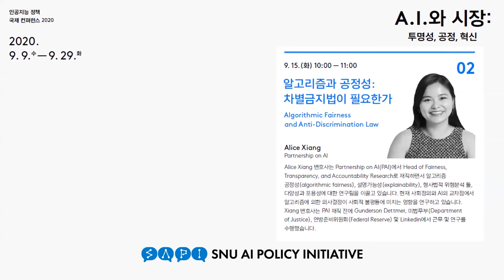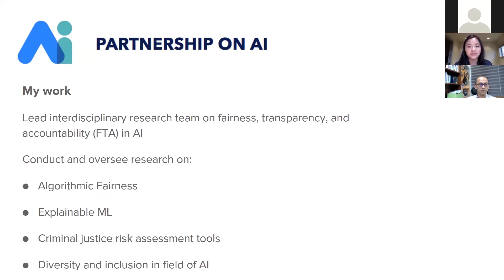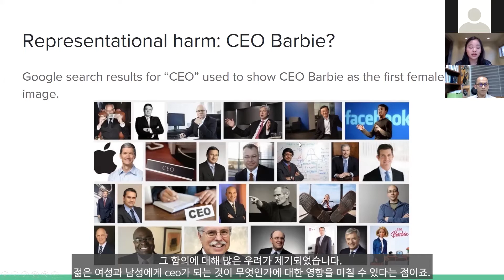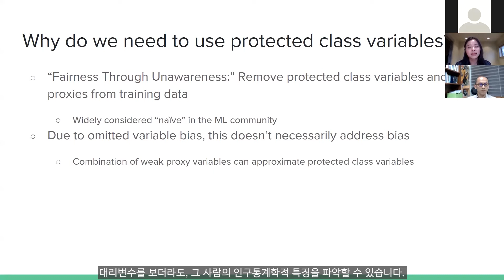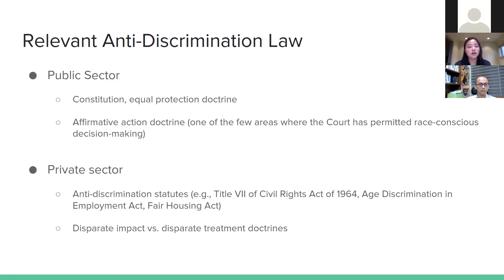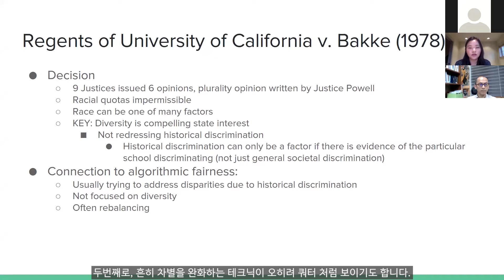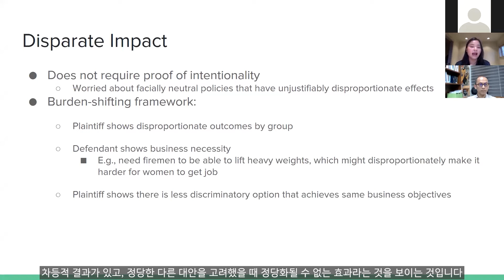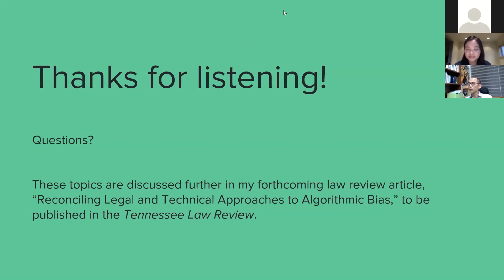인공지능 정책 국제 컨퍼런스 2020 - 02세션. 알고리즘과 공정성: 차별금지법이 필요한가? (9/15)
알고리즘과 공정성: 차별금지법이 필요한가
Alice Xiang (Partnership on AI)